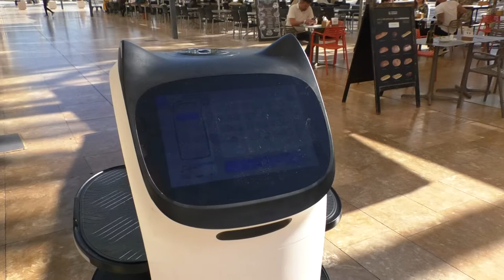La hostelería de Alicante apuesta por robots colaborativos para el sector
Tecnología para complementar los profesionales del sector de la hostelería…
Es lo que presenta Bumerania Robotics, una empresa alicantina que aporta soluciones de robótica, inteligencia artificial y reconocimiento facial adaptadas para cada mercado y cliente.
Hoy, junto a su CEO, Isidro Fernández, conocemos a este robot con un modelado adorable.